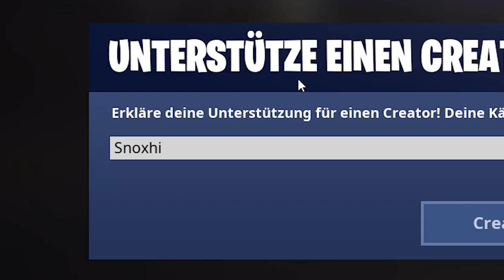DAS HATTE ICH NOCH NIE ... 🤨 Heute im Fortnite Shop | FORTNITE SHOP 3.1 🛒 Fortnite Daily Shop Snoxh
Fortnite Shop heute vom 03.01.19 🛒 Alle Skins und Items im heutigen Gegenstands-Shop (Fortnite BattleRoyale Daily Shop vom 03.01). Viel Spaß mit dem neuen Video, ich hoffe es gefällt euch! 😊❤️

🍀 ADVENTSKALENDER GEWINNSPIEL 🍀
1. Einfach nur "Snoxhi" als Creator im Fortnite-Shop eintragen
2. Mir ein Foto davon senden, auf Instagram